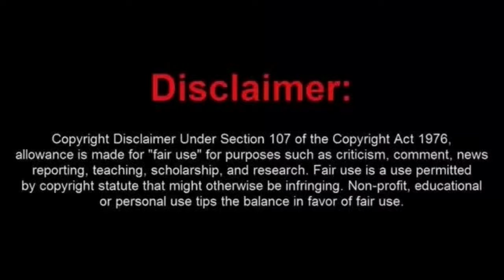Moorish Sovtard Arrested and Wants to Complain to The Pentagon